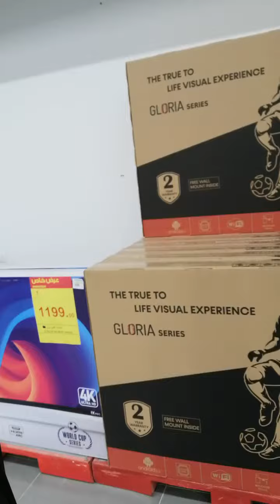gala sa panda mall w/friend /big sale sa panda mall.